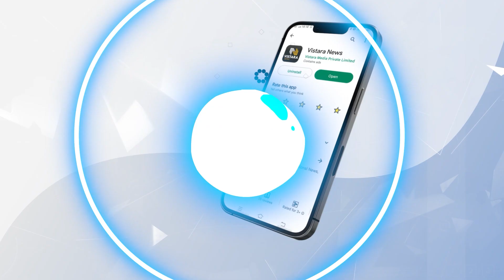ಪ್ರೀತಿಯ ಮಗನ ಬಗ್ಗೆ ಕೀರ್ತಿರಾಜ್ ಮನದಾಳದ ಮಾತು! | Senior Actor Keerthiraj Interview | Vistara Cinema